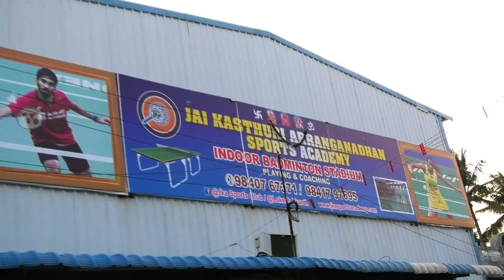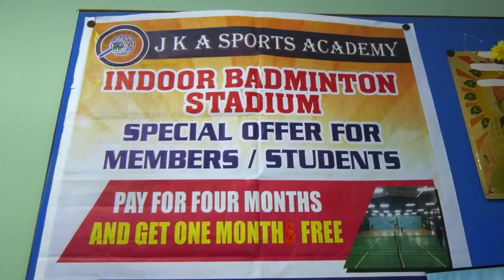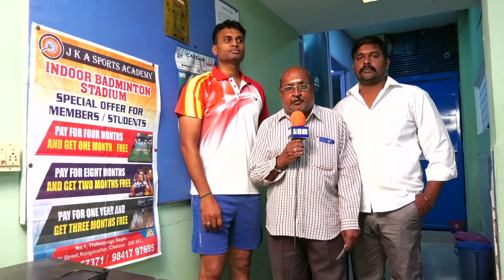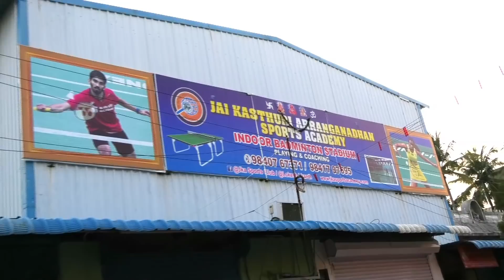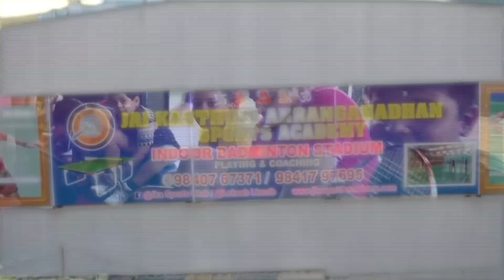jai kasthuri arranganadhan sports academy--9841797695/98407 67371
jai kasthuri arranganadhan sports academy--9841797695
Thillaiganga Nagar, Nangainallur, Chennai, Tamil Nadu